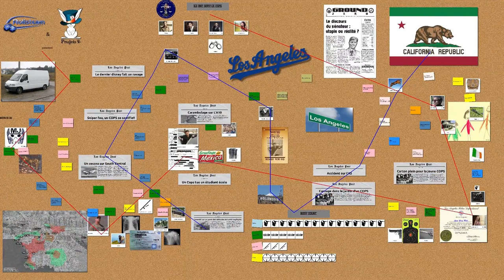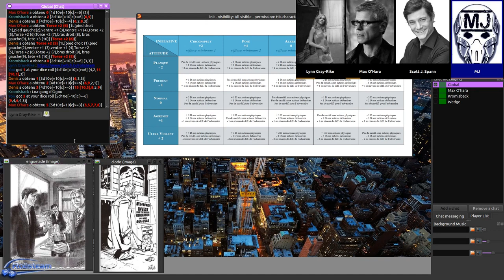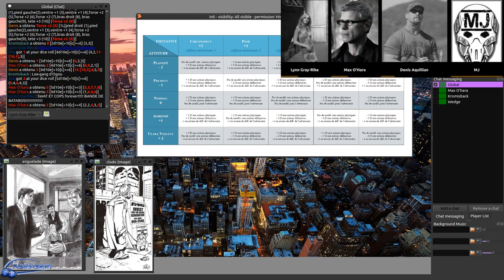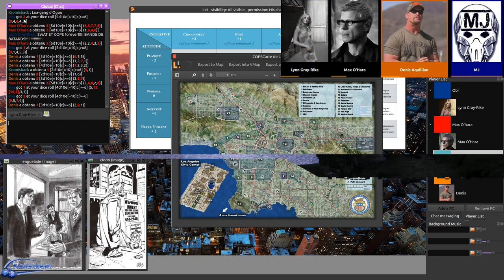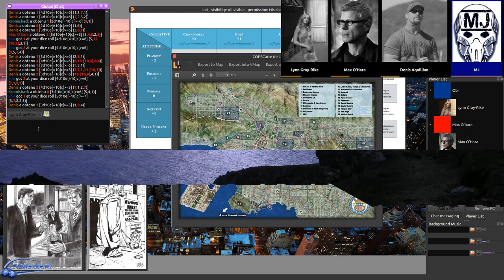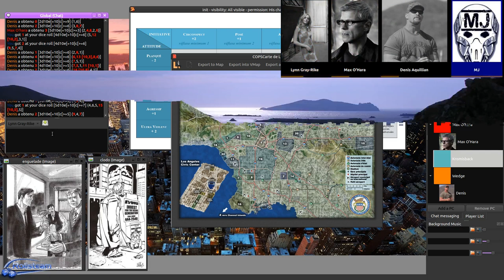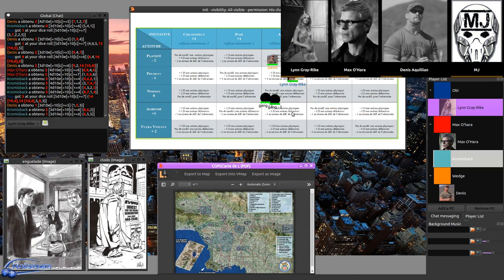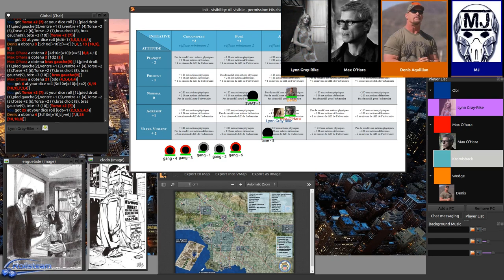JDR - COPS Campagne - Épisode 110 - Sainte Maire, l'Église - Rolisteam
Description:
Fahrenheit 451 ep1 - La maire a disparu, les COPS ont une piste et vont tenter le sauvetage.